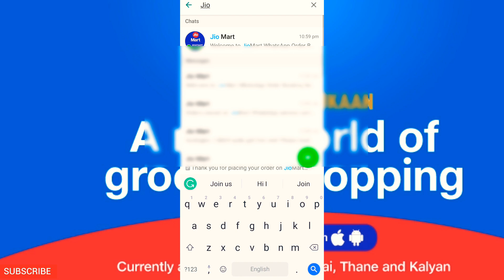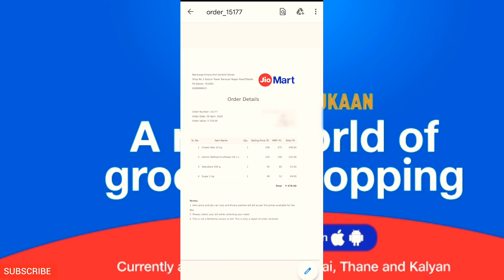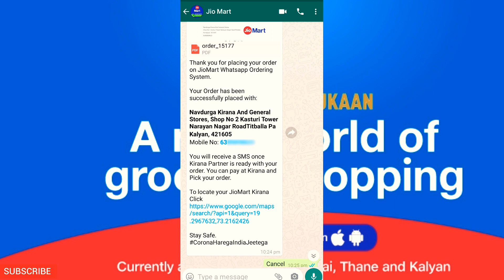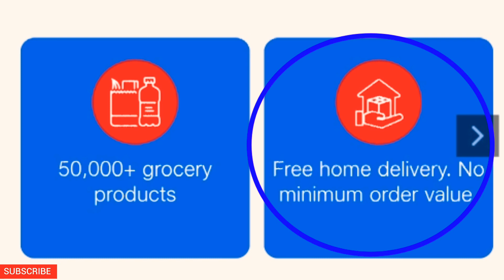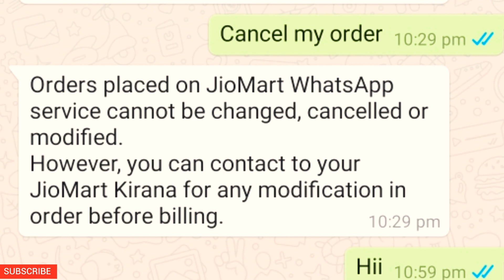JioMart Kirana services started | How to order on JioMart?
JioMart:
Three days after Reliance Retail signed a commercial pact with Facebook's WhatsApp to further the reach of its online venture JioMart, the retailer went live in the suburban Mumbai areas of Navi Mumbai, Thane, and Kalyan.

Reliance's tie-up with WhatsApp means it gets direct access to WhatsApp's user base of over 400 million.

JioMart sends a link to the customer's Whatsapp chat window. The link is valid for 30 minutes. Clicking on the link directs the user to a new page wherein he has to fill his address and phone number, after which the catalog of products is made available to order from. Products available include sundry brands along with Reliance Retail's own private labels.

Once the final order is placed, it is shared with the local Kirana store on WhatsApp. The customer receives a notification with the order and the Kirana/JioMart store details on his number. The customer will also receive an alert once the kirana bills the order.

Currently, the only payment option available is cash and the customer has to pick up his order from the store.

Reliance Retail Ltd, the retail arm of Reliance Industries Ltd, had last December soft-launched its new commerce venture named JioMart. Calling itself “Desh Ki Nayi Dukaan", JioMart is currently catering to online shoppers in the suburban Mumbai areas of Navi Mumbai, Thane, and Kalyan.

Last July Mint had reported that Reliance Retail is hiring distributors to sell private-label brands through neighborhood stores.

Through these Kirana stores, RIL will sell its own private labels under brand names such as Best Farms, Good Life, Masti Oye, Kaffe, Enzo, Mopz, Expelz, and Home One.

Reliance Retail operates neighborhood stores, supermarkets, hypermarkets, wholesale, specialty, and online stores. It has consolidated merchants under the e-commerce platform. The merchants, in turn, will cater to the demand. This will help the company save costs and enter areas currently outside the traditional purview of e-commerce companies.

Through this RIL is offering local merchants offering an O2O (online-to-offline) marketplace, a business model pioneered by the Chinese e-commerce giant Alibaba Group Holding Ltd. Under the O2O model, a consumer searches for the product or services online but buys it through an offline channel.